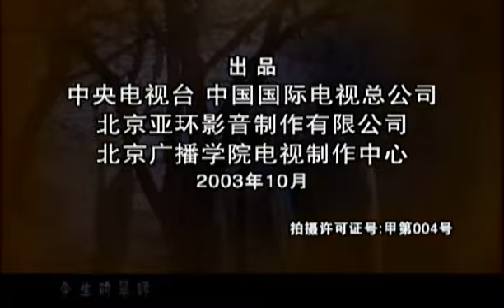《画魂》第25集 - Painting Soul EP25【超清】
【剧情简介】该剧讲述了潘玉良从青楼女到小妾再到名画家的人生际遇，以及她缠绵悱恻的情感世界。
主演：李嘉欣，胡军，伊能静，刘烨